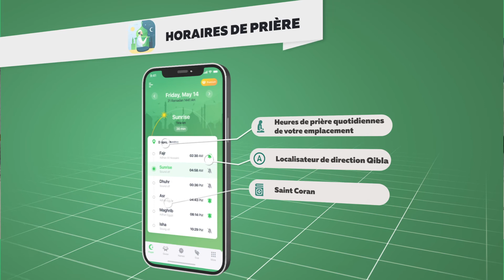Horaires de prière - application